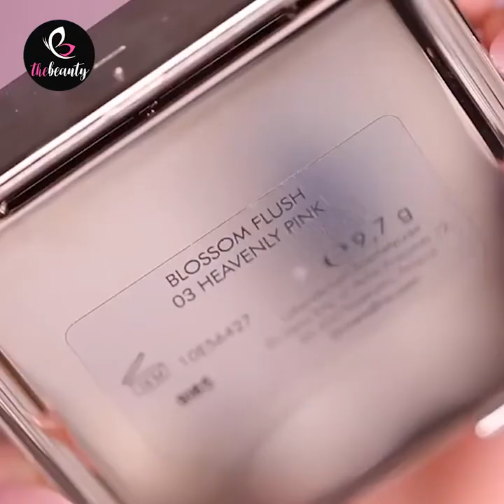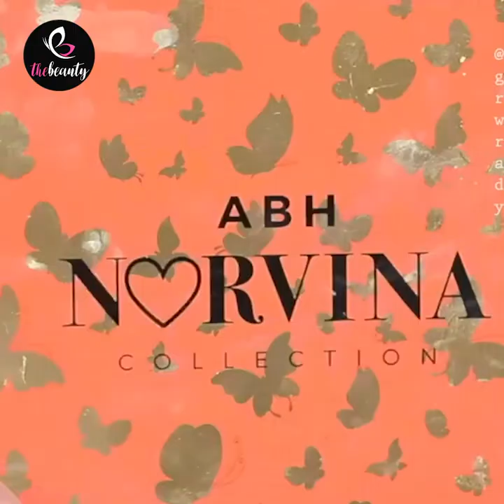Amazing Makeup Tutorial For Girls 💖 How To Makeup Easy 💋 Beauty Tips & Makeup Hacks Compilation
Content description: Amazing Makeup Tutorial For Girls 💖 How To Makeup Easy 💋 Beauty Tips & Makeup Hacks Compilation